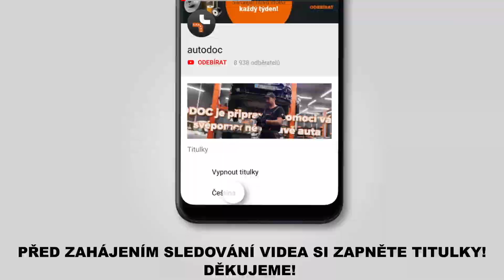Jak vyměnit zadní rameno na LEXUS RX400h 2 (XU30) [NÁVOD AUTODOC]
Jak vyměnit zadní rameno na LEXUS RX400h 2 (XU30) 3.3 Crossover / Crossover SUV 2003–2009 [NÁVOD AUTODOC]

Rameno na autě LEXUS ES V (XV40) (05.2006–06.2012) / LEXUS ES (XV20, XV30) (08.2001–10.2006) / TOYOTA Highlander I (XU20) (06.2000–05.2007) / TOYOTA Previa / Estima II (XR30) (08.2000–01.2006) autech je třeba vyměnit obvykle podle jedné a té samé procedury.

🔝 Top značky vyrábějící rameno: RIDEX; STARK; FEBI BILSTEIN; LEMFÖRDER; MOOG

Všechny video návody a pdf tutoriály k výměně součástek na modelu LEXUS RX400h 2: stáhněte si a dívejte se v službě AUTODOC CLUB

🛠️ Nástroje, které budete potřebovat na výměnu zadní rameno:
- drátěný kartáč
- sprej WD-40
- čistič brzd
- měděné mazivo
- nástavec č. E18
- úderová rázová hlavice na matice kol №21
- momentový klíč
- vratidlo